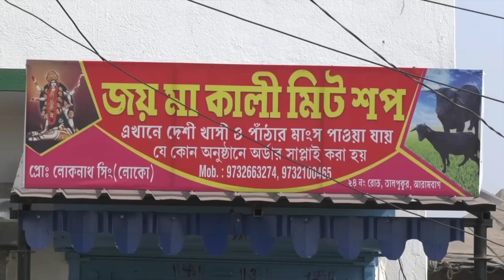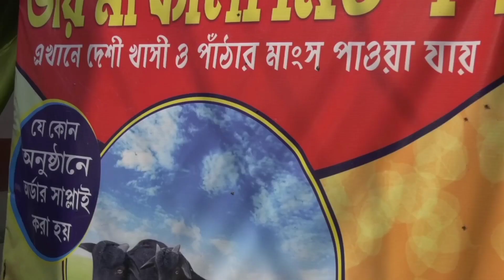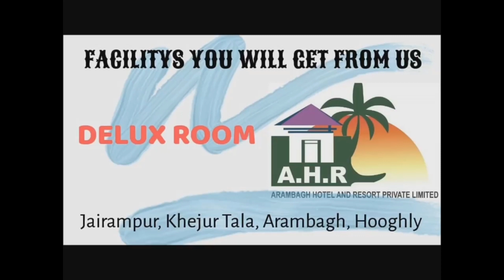স্বামী ভিনরাজ্যে, ‘পরকীয়া’য় মাতলেন গৃহবধূ, ‘গণপ্রহার’-এর ঘটনায় উঠছে প্রশ্ন